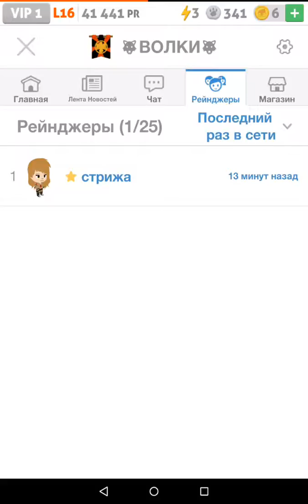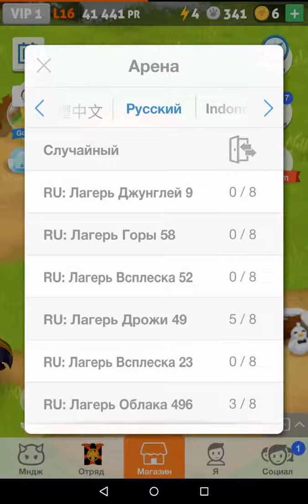Батл Камп часть 1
Вступайте в отряд! 🐇 жду всех на арене в 3 часа